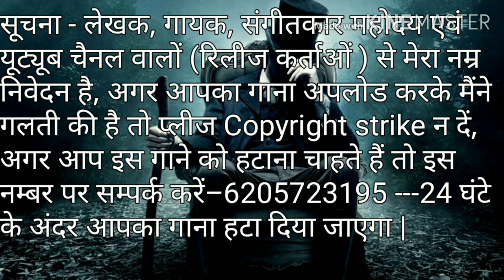💥💥NEW NAGPURI SONG/🔥🔥SINGER NITESH KACHAP🔊🎧/MACHAR DANI/🗣️🎺NEW NAGPURI DJ REMIX SONG 2020